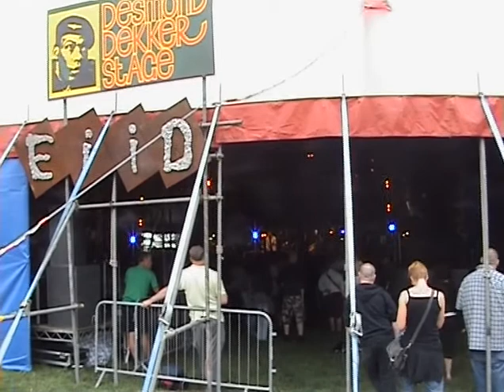Scratch Live at Endorse it Festival Aug 2011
The Scratch play the main stage at the great and much lamented Endorse IT in Dorset Festival.

The Scratch are a five piece rock band from St.Albans, currently on hiatus (since August 2012). Firm believers in the DIY ethic The Scratch released their first single as 7” vinyl only, on their own Ponyland Records imprint in 2002 and gained some great reviews and got it stocked by Rough Trade in London. 2004 saw the first album – DIY.

An amalgum of T.Rex, the Velvet Undergroud & other good things including a big dollop of themselves. The Scratch do eccentric english rock ‘n’ roll, with weird but catchy riffs over the top of it all. At times dark and other times funny, they don’t do po-faced indie thank god!
[Marco Pirroni, The Wolfmen, Oct 2009]

Following a couple of years of solid gigging in London, second album Night Bus or Milk Train was released in 2006 through itunes and ponyland.

Numbers (1st track from Night Bus or Milk Train), when played on XFM Xposure. “It’s a beauty, absolutely top, old school Punk rock, I reckon”
[Clint Boon  XFM Manchester’s Xposure show]

Things moved up a gear in 2007 with the patronage of XFM DJ Clint Boon who via a listeners votes competition on his Manchester show offered the band the chance of opening the Versus Cancer show at the sold out 22,000 capacity M.E.N. arena. Opening for the likes of Noel Gallagher, Paul Weller The Charlatans, Ian Brown and Echo & The Bunnymen, this led to a live session on Clint Boon’s Exposure show and three further appearances on his Drive Thru & evening session programmes.

"Britain is seething with guitar bands. Everywhere you look there is another one! And a lot of them are pretty damn good. The standard is bizarrely high. To stick out of this pack its gonna take some effort. The Scratch have decided to go backwards to go forwards. The St Albans four piece dig deep into the Buzzcocks/ T.Rex canyon of furious guitar pop. It’s a rich seam and one that’s paying them dividends. They have the same kind of historic vocals, witty lyrics and tearaway guitars that made their two prime influences two of the best pop bands this country has ever produced. This sliver of guitar gold dominated their sound and their set is stuffed full of great tunes. It can only be a matter of time before someone takes some notice of this hard working band.
[John Robb Lead Singer with Goldblade and Media commentator and Author Live review at Manchester’s Night and Day music venue - 6th August 2007 ]

2008 saw the release of two further singles with the supporting videos being shown on heavy rotation on cable music Channels, numerous Internet and Student radio playlistings and a short promo tour saw supports to The Holloways, appearances on BBC 3 Counties and boutique festival appearances, in the company of Alabama 3, Buzzcocks & Goldblade. The year finished on a huge high with a spot at the prestigious In the City music festival in Manchester.

2009’s highlights included the release of third album ‘Whatever happened to Friday night’… featuring 4 tracks that have all achieved top ten’s in the London Tourdates unsigned chart, with ‘You want the world’ in June/July and Teen Idol in Oct/Nov reaching number 1. Added to this, plays on Tom Robinson’s BBC 6 radio show, a live session at BBC 3 Counities radio, numerous regional radio appearances and self promoted local supports to Goldblade and Clint Boon as part of a bi-monthly residency at local venue The Horn in St.Albans (the current buzz town of the uk!)

New single Teen Idol out of itunes on Mon 26th October.
“Teen Idol by The Scratch Rocks”
[Marco Pironni, The Wolfmen, Adam and the Ants]

2010 saw a new drummer (Terry 'Super' Cockell) join the band & they immediately set about homning a new bunch of songs for a string of dates including a festival spot with The Damned at Endorse IT, the Recharged Radio awards at 93 Feet East and radio play on numerous stations including Gary Crowley on radio london.

"I love The Scratch me. Not only have they got ace punk inspired tunes, they've got a great spirit. They'll go all the way, you watch."
[Clint Boon - XFM]

(Undercover) ...it’s well arranged with a wonderfully bitter-sweet tone, and clear influences from Blur’s quieter moments (think 13) & Polyphonic Sprees gentle approach. Like all the tracks, it benefits from its brilliantly memorable vocals and the simplicity of the lyrics also gives the song a nice, naive touch.
[Glasswerk]

a garage punk band with a hell load of energy live, a mixture of The Rapture and The Clash, excellent to shake your arse to [Filth & I]

The band had elements of nu wave influences such as Radio Birdman and Roxy Music come to mind. Musically very good and the sort of band that you could imagine really getting good producers excited! Some of the best vocals we have heard and some very good banter.
[Tube Club Review 26th July 2007]